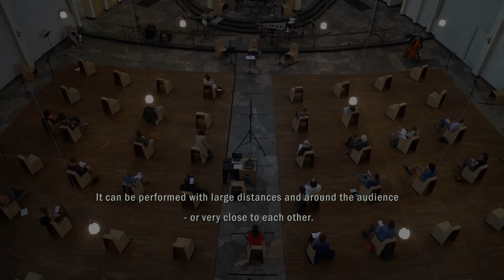Flora Geißelbrecht: Trio for Strings (International Ensemble Modern Academy)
"...Einladung, sich frei in eine Welt einzufügen, die gleichwohl immer noch die vom Künstler gewollte ist“. - Umberto Eco, in: Das Offene Kunstwerk

"...oriented insertion into something which always remains the world intended by the author" - Umberto Eco, in: The Open Work

This piece has been the artistic result of the composers research for her master thesis about "the freedom of the interpreter", specifically in verbal scores.

It can be performed by any three string instruments (including viola da gamba, rubab, ect. )
It can be performed with large distances and around the audience - or very close to each other.
The performance can last between 15 and 30 minutes.

Premiere July 2021 at KunstKulturKirche Frankfurt
by members of the International Ensemble Modern Academy

Veronika Paleeva, violin
Lucie Chollet, cello
Zacharias Faßhauer, double bass

Lukas Nowok, video & sound recording

florageisselbrecht.at